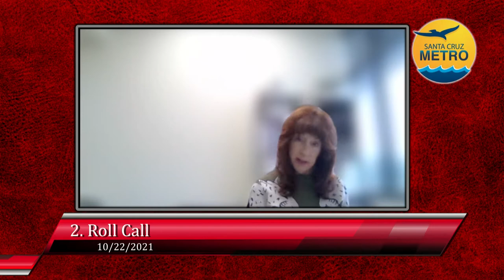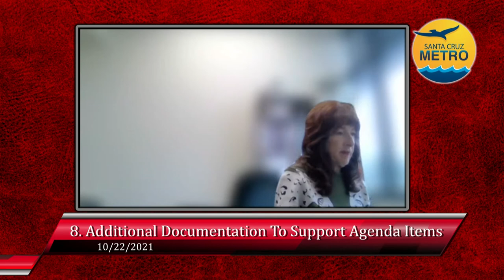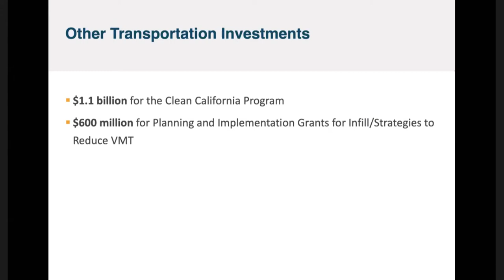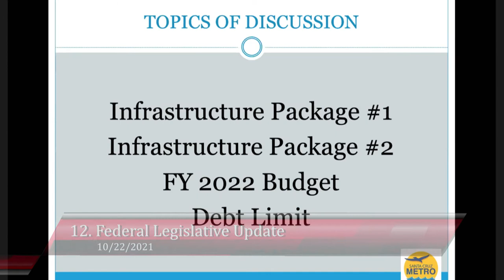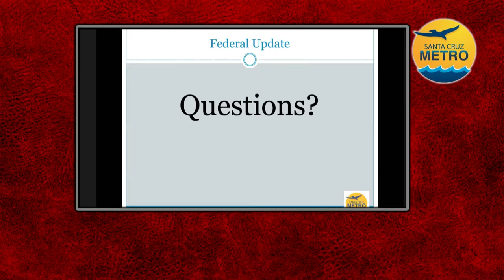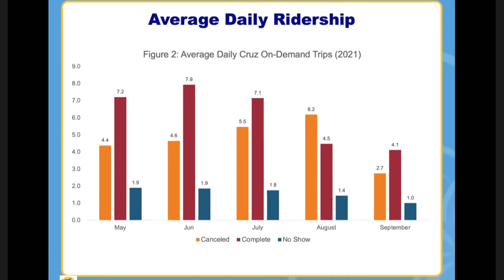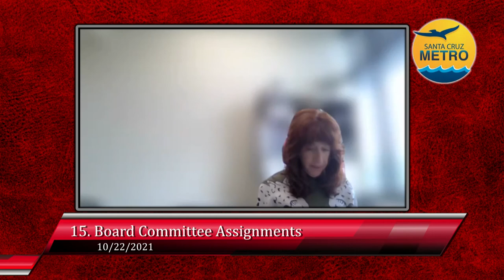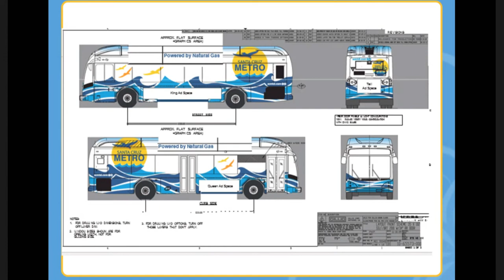Santa Cruz Metro Transit District 10/22/21